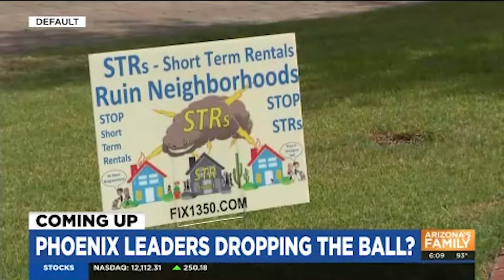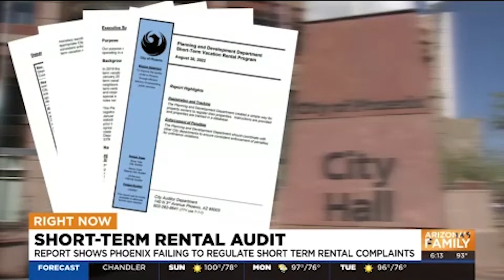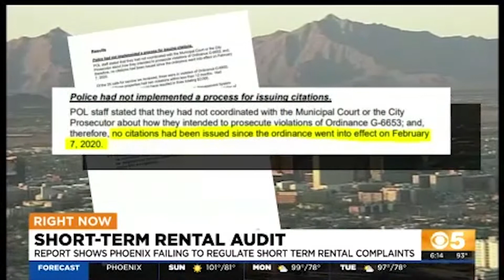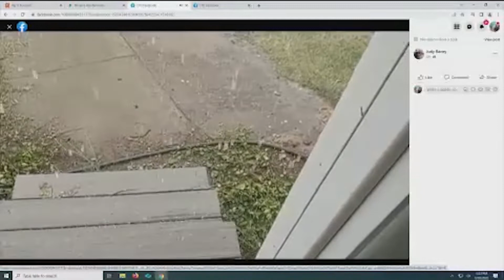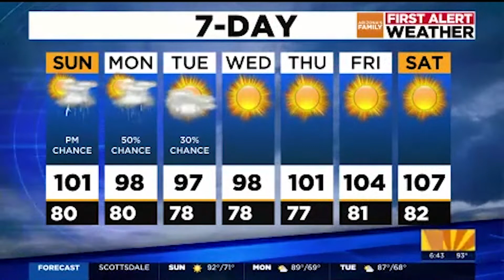Haley Ziomek | News Producer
Arizona's Family 6pm newscast on Saturday, September 10th, 2022

Note: I am just updating my clips, my current contract runs through 2025.